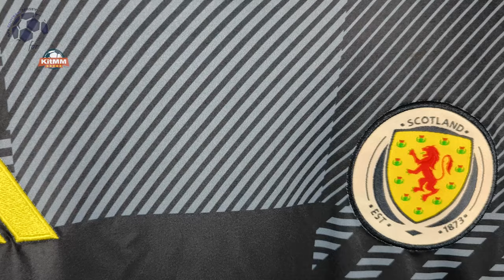Scotland Home Jersey 24/25 (KitMM) Fan Version Unboxing Review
Discover the Scotland Home Jersey 24/25 (Fan Version)
If for some reason the link for the Scotland Home Jersey 24/25 doesn't work, write a comment about it, I will reply as soon as possible.

The Scotland Home Jersey 24/25 (Fan Version) costs only 14.50 $!

Find out the measurements of the Scotland Home Jersey 24/25 (Fan Version).
Size: Medium
Jersey Width: 53 cm
Jersey Length: 74 cm
Model Height: 175 cm (5 ft 9 in)
Model Weight: 70 Kg (154 lbs)

Timecodes
00:00 Overview
00:18 Details View
01:07 Pricing
01:42 Dimensions & Try On

Please watch the Scotland Home Jersey 24/25 (Fan Version) video review in 1080p (HD)

Remember this is just a YouTube channel, we don't work for KitMM or any other website.